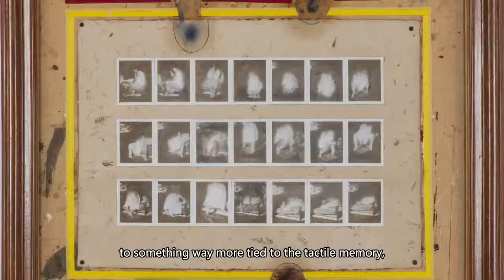O Salto do Shaman - WESLEY DUKE LEE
"O Salto do Shaman" de 1982 é uma obra voltada para a memória e suas contingências da vida. Rafael Maia Rosa comenta.